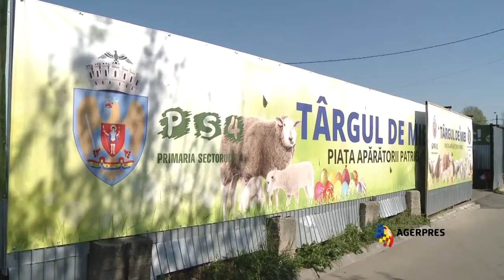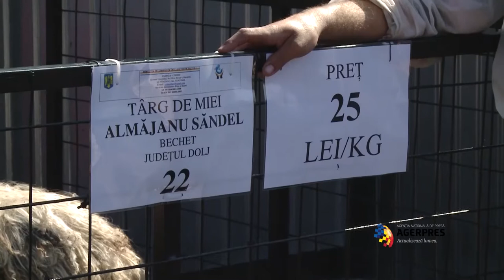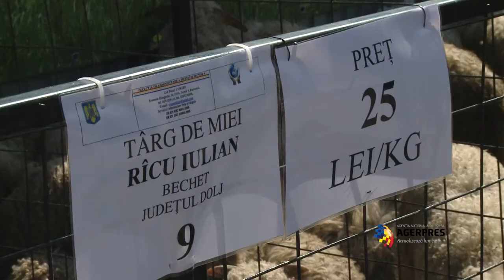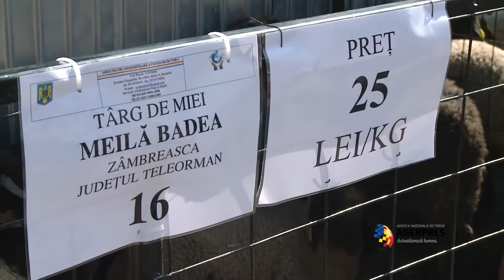Piata de miei Aparatorii Patriei sector 4 Bucuresti.